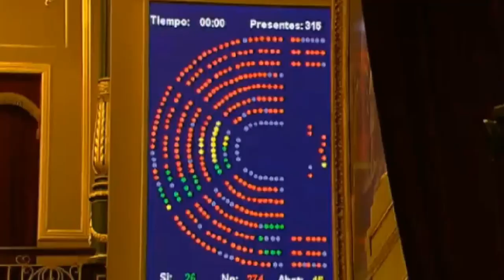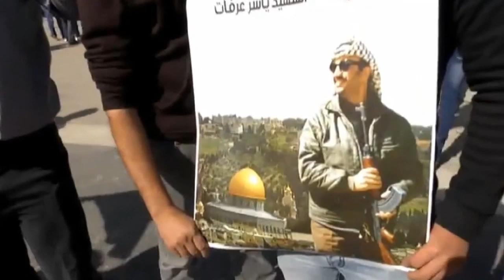Entrevistas a Julio Rodríguez (IU) e Irene Montero (PODEMOS) en TPK